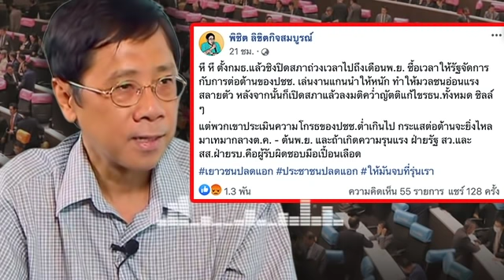ล่าสุด!! นักวิชาการ จัดหนักรบ. ประเมินปชชต่ำเกินไป ยื้อแก้รธน ถ้าหมดความอดทนเมื่อไหร่ เจอศึกใหญ่แน่